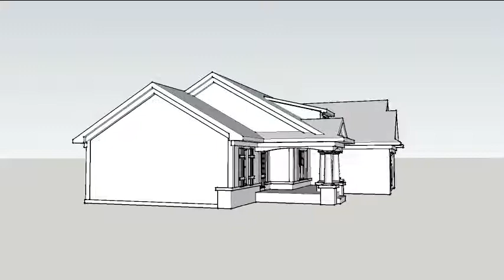RANCH HOUSE PLAN 1020-00162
Check out Plan 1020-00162, a 1 story, Ranch home with 1,282 sq. ft., 3 bedrooms, 2 bathrooms, and an open floor plan.

See all the details about this Ranch house plan on our